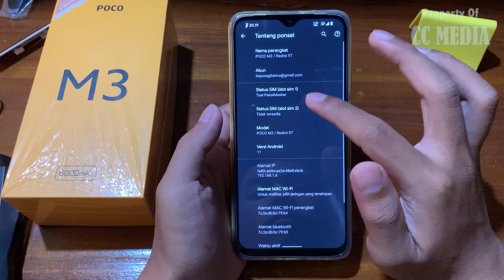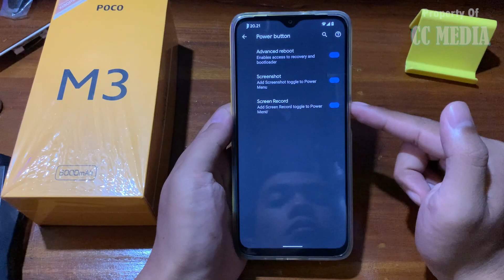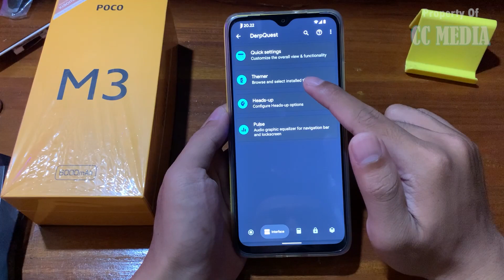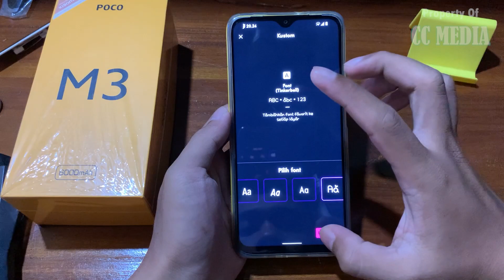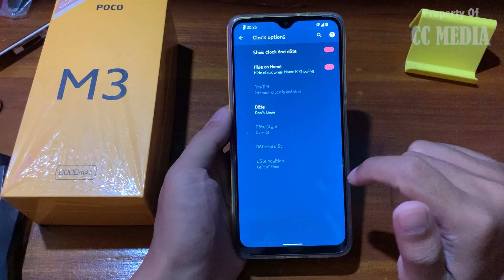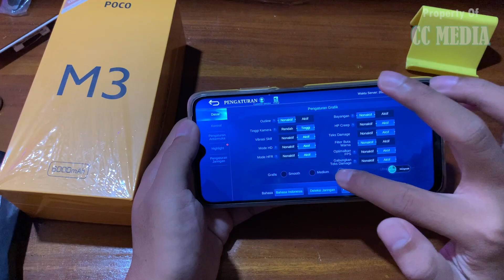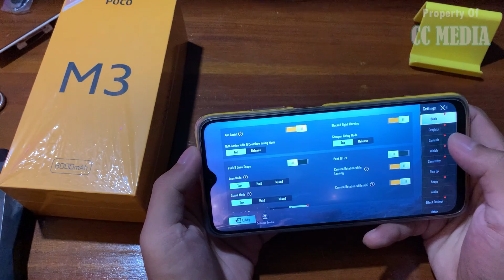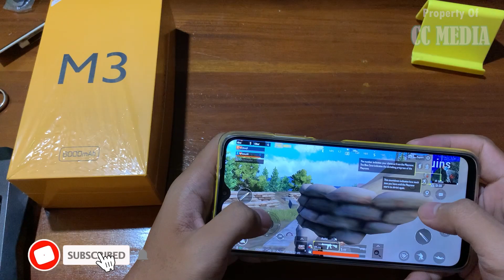DerpFest OS Android 11 Test and Review Gaming POCO M3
DerpFest OS Android 11 Poco M3 Official